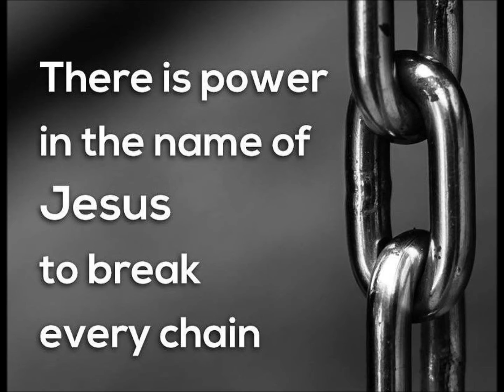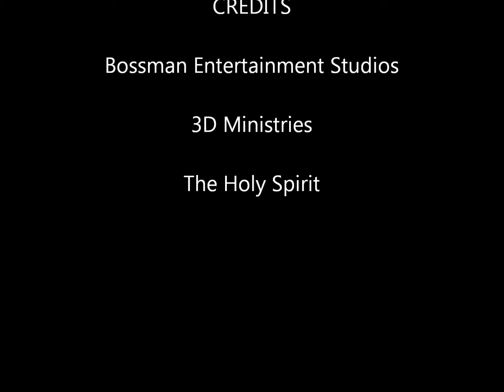Breaking Chains Commercial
Real Talk, Real Experiences, Godly Solutions
Every Wednesday Night
6:00 pm - 7:00 pm
Minister Jerald D. Cooper Sr. - Host
Pastor Otis Lewis - Co - Host
Special Guest: Zoe Lady ( Nadia Cooper)